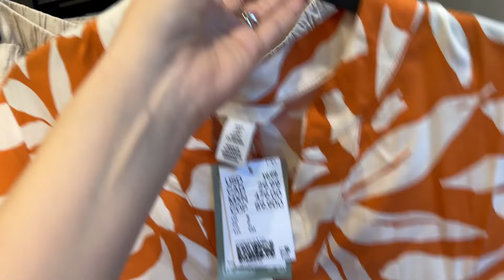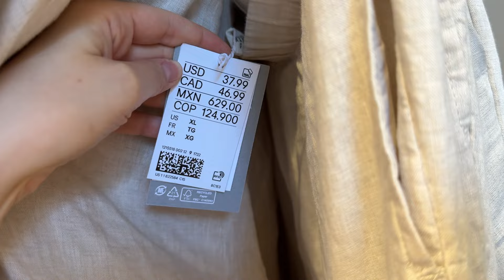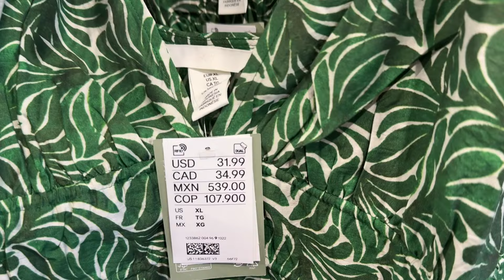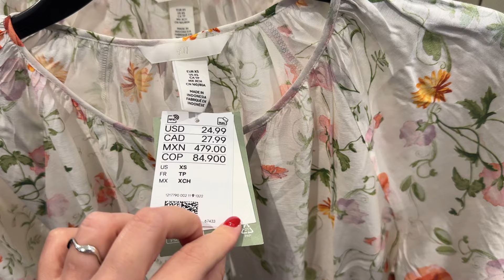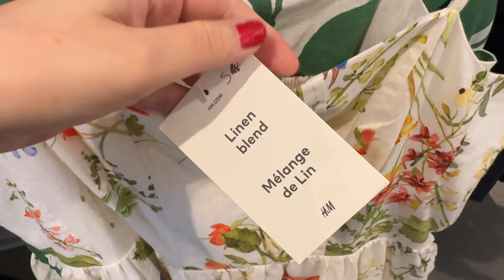H&M NEW COLLECTION 💖 NEW SUMMER DRESSES, LINEN & MORE ☀️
🌟 Links to the new products from H&M:
Lace-inset Cotton Dress
Eyelet dress
Lace Jacket
Linen shorts
Linen shirt
Flower print dress
Linen shirt dress black&white
Linen pants
Drawstring-detail Dress
Shirt Dress with Belt
Embroidered Dress
Dress with Macramé Belt
Flounced Cotton Dress
Dress with Eyelet Embroidery
Viscose Tunic Dress
Linen-blend Shirt
Tie-belt Shirt Dress
Drawstring-detail Dress
Lace-inset Crêpe Maxi Dress
Pull-on Culottes
Linen-blend Shirt Dress
Tie-belt Shirt Dress
Tiered Linen-blend Dress
Wedge-heel Espadrilles
Blouse with Eyelet Embroidery
Dress with Pintucks
Open-back Dress